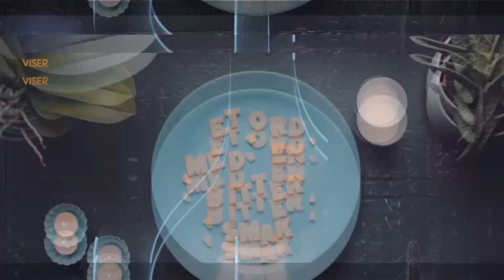Frida Ånnevik vinner Årets Viser - Spellemannprisen 2016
Frida Ånnevik vinner prisen for årets viseplate under Spellemannprisen 2016 for Her Bor.
Prisutdeler Velvet Road.
De nominerte i kategorien viser 2016 var:
Frida Ånnevik – Her bor
Hekla Stålstrenga – Ventetid
Marte Wulff – Marte Wulff
Moddi – Unsongs
Stein Torleif Bjella – Gode liv

Spellemannprisen har fra første utdeling i 1973 hatt status som Norges fremste musikkpris. Prisen har siden blitt delt ut årlig til artister og opphavsmenn som har utmerket seg og bidratt stort på musikkfronten i løpet av året som har gått. Spellemannprisen skal hedre, inspirere og motivere alle musikere og å styrke samholdet i musikkmiljøet, på tvers av sjangre. Gjennom et stjernespekket show presenteres årlig et utvalg av det store mangfoldet som finnes innen norsk musikkliv.